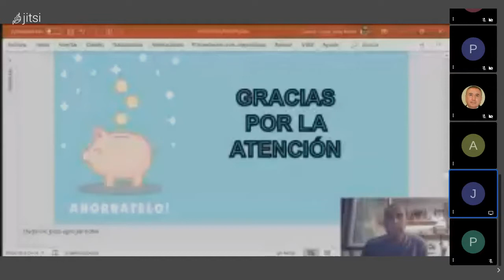Ahórratelo, Jose Mari Cabero 2/2 nagusiak on 2020 12 16 17 23